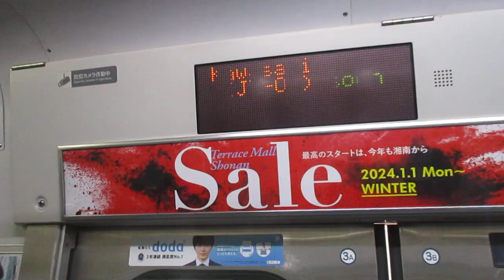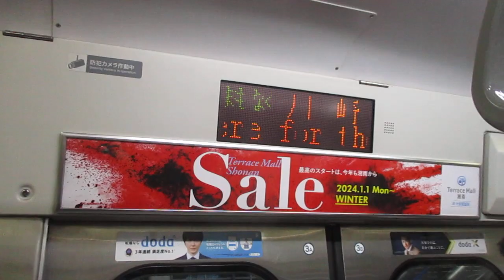【熱海～籠原間各駅停車】上野東京ライン高崎線直通普通籠原行きE231系近郊型S-25編成(機器更新車)+K-09編成(機器更新車)15両 川崎駅発車